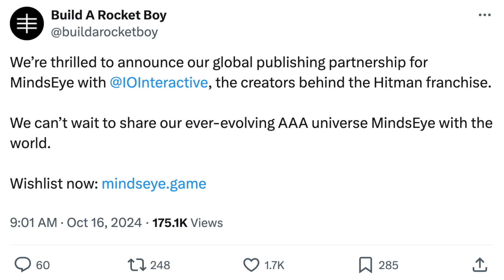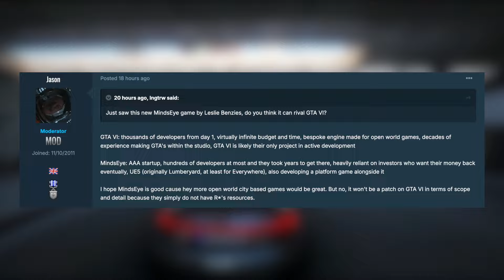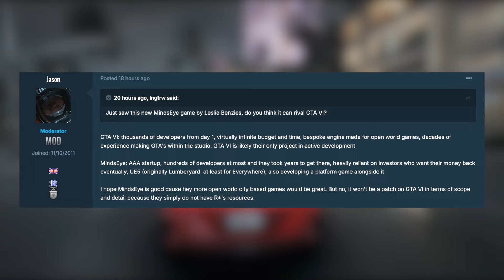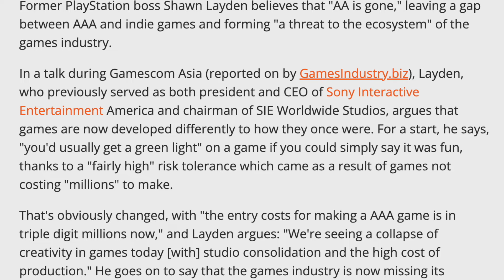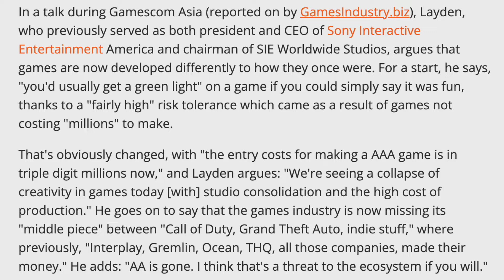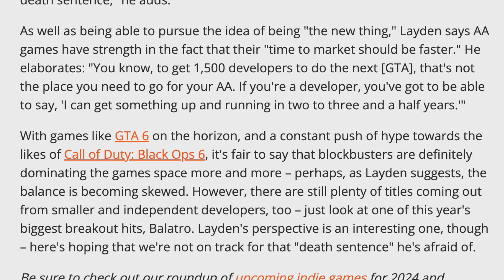GTA 6 IN TROUBLE...NEW Rival Mindseye Has Fans COMPLETELY TORN!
In today’s Grand Theft Auto 6 video – GTA 6 IN TROUBLE...NEW Rival Mindseye Has Fans COMPLETELY TORN!